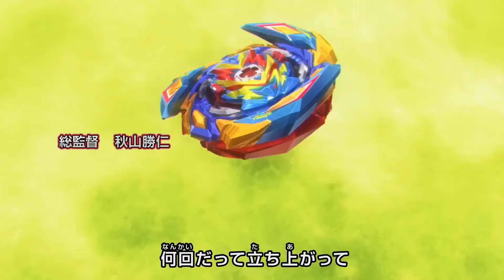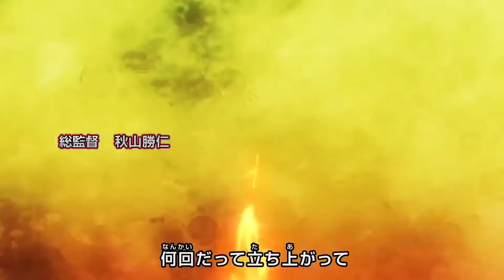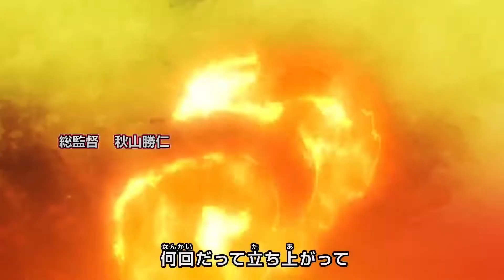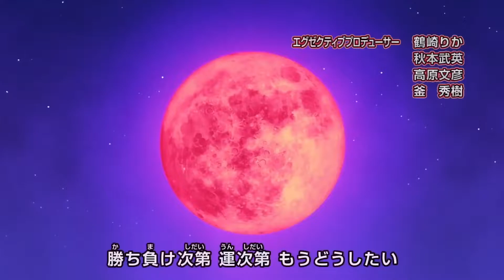Beyblade Burst DB ALL Openings from : 1 to 4